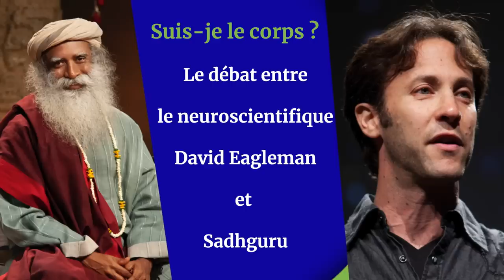Débat entre le neuroscientifique David Eagleman et Sadhguru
Sadhguru anime un débat passionnant avec le neuroscientifique David Eagleman sur la définition et la perception du corps de perspectives spirituelles et scientifique.